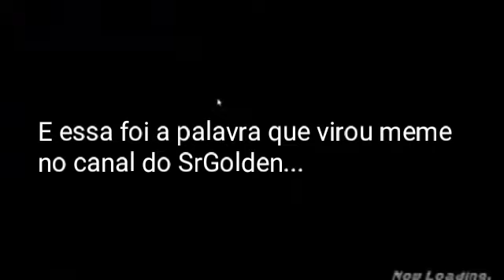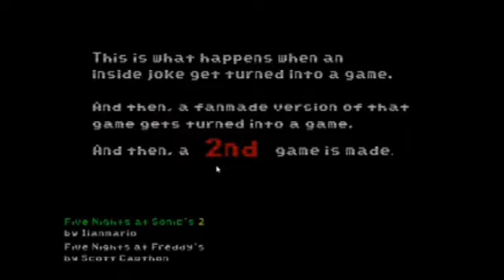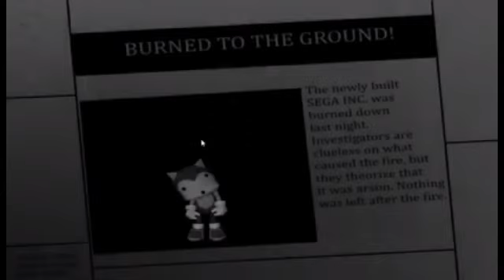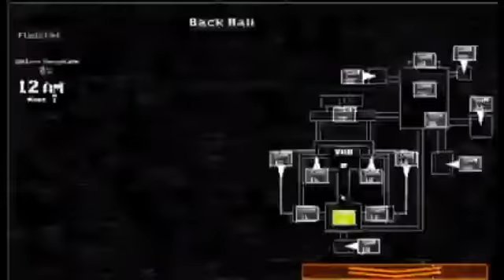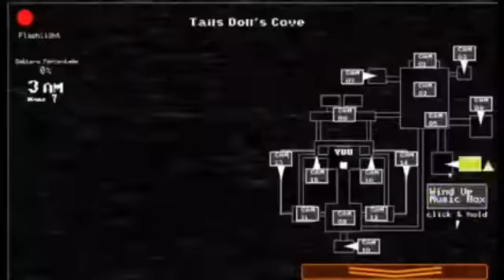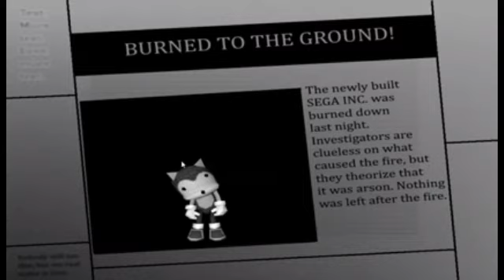FECHANDO AS CUSTOM NIGHTS - Fnas 2 Reimagined | Parte 2 - Momentos Aleatórios De Live (SrGolden)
Segunda parte do Golden Zerando Fnas 2 Reimagined, nesse vídeo o Golden fechou as custom nights, agr falta só a 9/100!!!

Obs: eu já tinha o vídeo preparado pra postar, só que por algum motivo eu não consegui exportar o vídeo, e tive que refazer tudo de novo, por isso que demorei tanto pra postar.